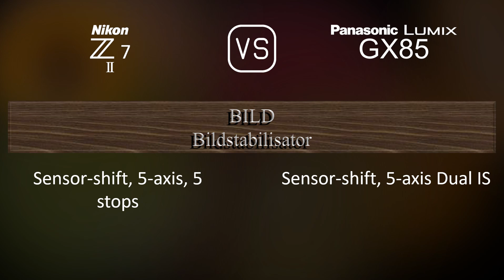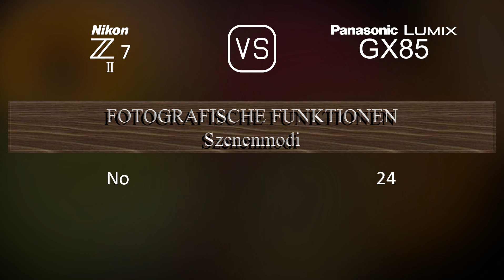Nikon Z7 II vs. Panasonic Lumix GX85: Ein Vergleich der technischen Daten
Dieses Video gibt einen Überblick über die Nikon Z7 II und die Panasonic Lumix GX85 in einem parallelen Technikdatenvergleich (comparison of specifications). Vielen Dank fürs Zuschauen.

00:25 EINFÜHRUNG
00:33 KAMERAGEHÄUSE
00:40 BILDSENSOR
01:01 BILD
01:16 OPTIK & FOKUS
01:41 BILDSCHIRM
01:58 SUCHER
02:13 FOTOGRAFISCHE FUNKTIONEN
03:06 VIDEOGRAFISCHE FUNKTIONEN
03:20 SPEICHERUNG
03:24 KONNEKTIVITÄT
03:49 ALLGEMEINE ANGABEN
04:07 SONSTIGE FUNKTIONEN